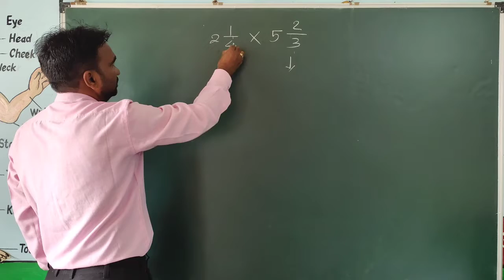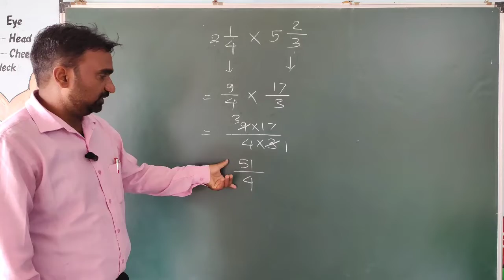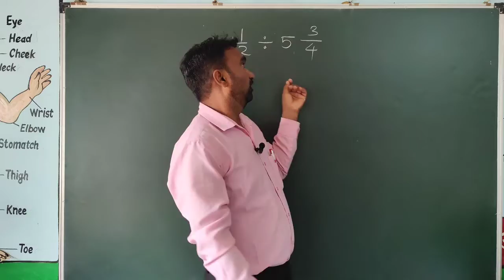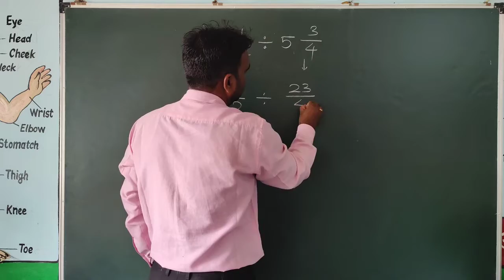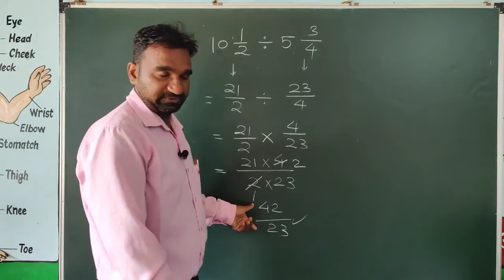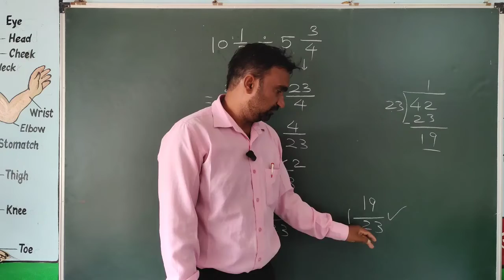multiplication and division of mixed fraction || मिश्र भिन्न का गुणा और भाग करना